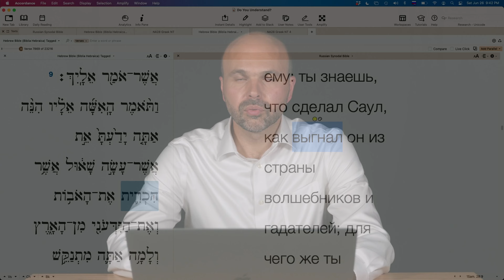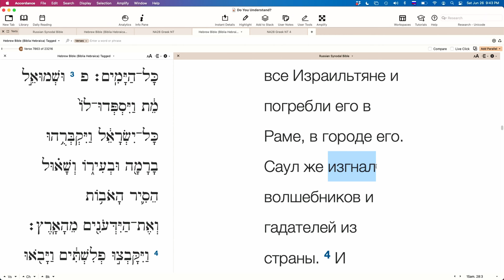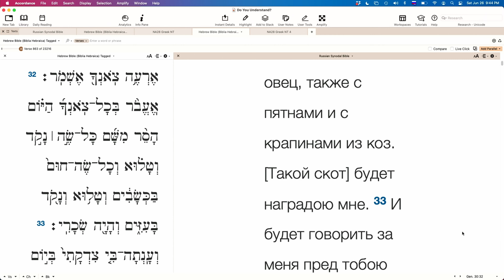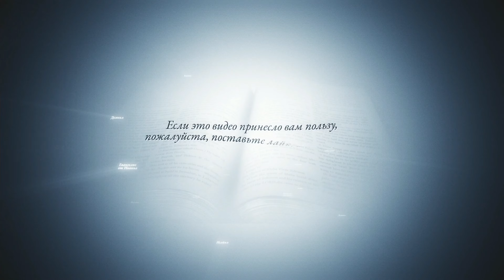"ИСТРЕБИТСЯ ДУША ТА..." Бытие 17:13,14.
Прямой эфир, Виталий Олийник.

Вопросы: Что означает фраза "истребится душа та"? Идет ли речь о физическом истреблении, духовном отсечении, или выселении из народа?

Смотрите прямой эфир с ответами на ваши вопросы каждую субботу в 9:00 вечера по Сиэтлу на Фейсбуке

ВНИМАНИЕ!!!

Правила:
1. Перед тем, как выразить оценку, ознакомиться с материалом до конца (Пр. 18:13; Ин. 7:51).
3. В случае несогласия с каким-то утверждением указать, что именно показалось неверным, на какой минуте записи, и в чем видится несоответствие Библии (Ин. 18:23).
4. Высказываться вежливо, уважительно, и благожелательно (Рим. 12:7; Кол. 4:6).
5. Запрещены инсинуации о мотивах автора или собеседников; оценку давать не личности, а материалу (1Кор. 4:5; 3Цар 8:39).
6. Богословские утверждения обосновывать Библией (Мф. 3:4,7,10).
7. Запрещена вульгарная и ненормативная лексика (Еф. 4:29).